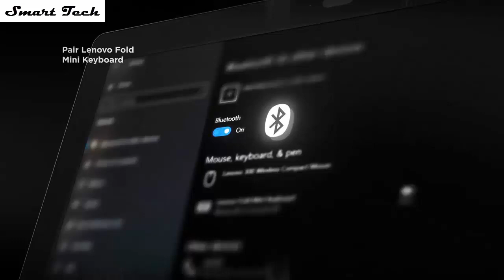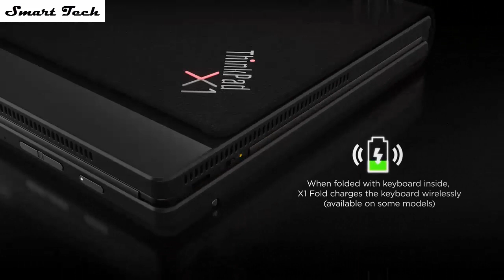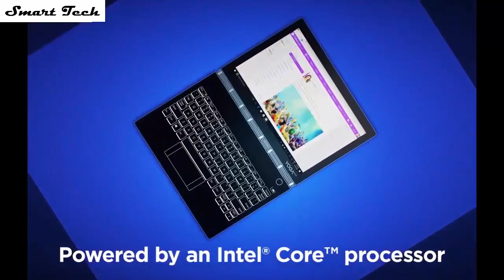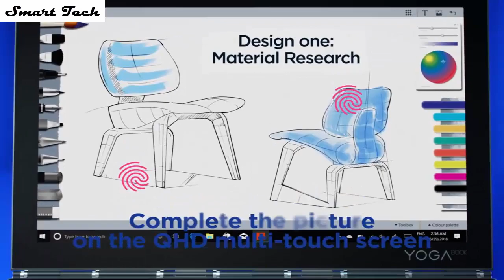Top 6 Best Lenovo Laptop Buy Now Amazon 2021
06.Lenovo ThinkPad X1

05.Lenovo Legion

04.Lenovo Tab P11 Pro

03.Lenovo ThinkPad X1

02.Lenovo Yoga Book C930

01.Lenovo Yoga Book C930